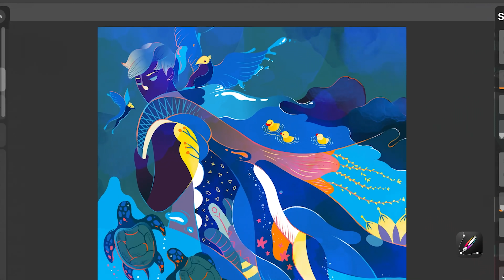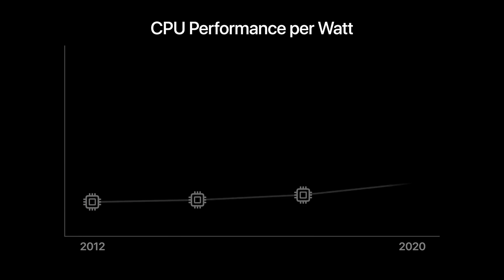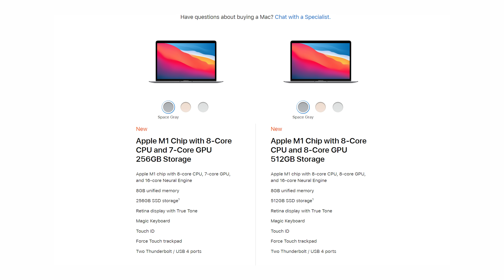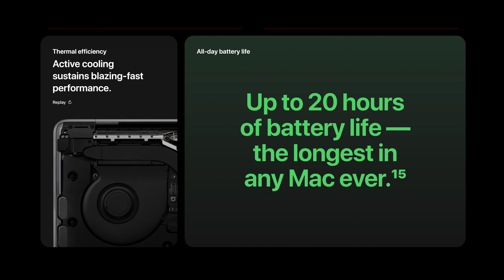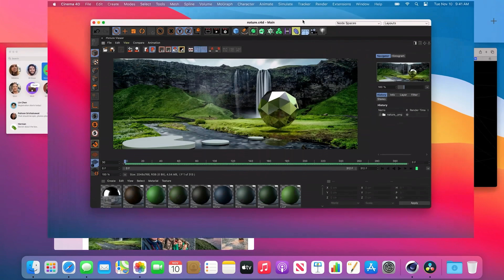New MacBook Air & MacBook Pro are Here! // GoodBye Intel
Apple announced a brand new MacBook Air, MacBook Pro 13 and Mac Mini with Apple's newest M1 Processor. Apple Silicon Mac is supposed to be faster then their previous MacBook Pro 2020 and add new features that were not possible before! Here are my thoughts and first impressions!